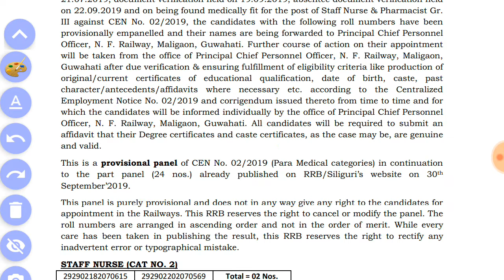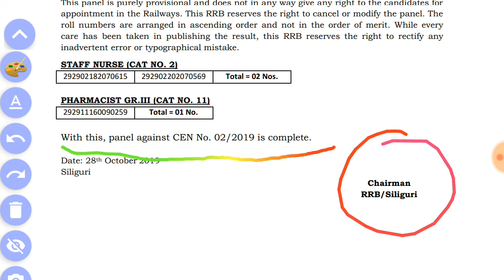Rrb siliguri paramedical panel 2 announced,